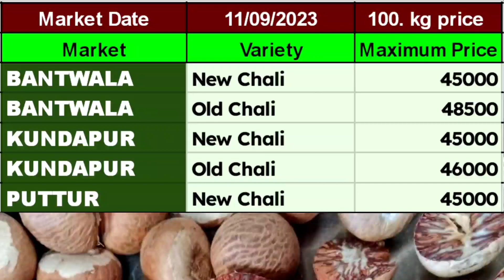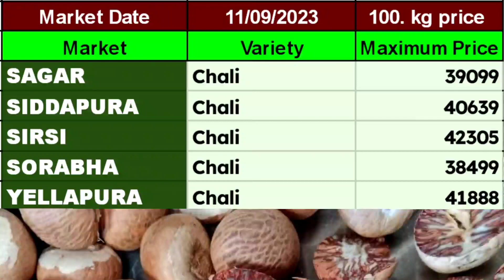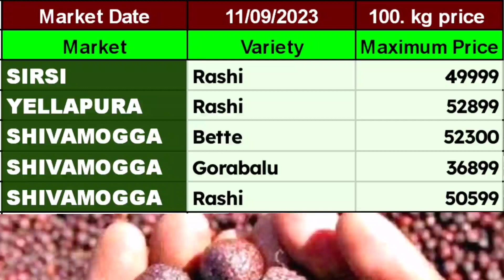ರಾಜ್ಯದ ವಿವಿಧ ಅಡಿಕೆ ಮಾರುಕಟ್ಟೆಯಲ್ಲಿ , ಇಂದಿನ ಅಡಿಕೆ ಮಾರುಕಟ್ಟೆ ಧಾರಣೆ 11/09/2023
ಪ್ರತಿದಿನ ಶಿವಮೊಗ್ಗ ಅಡಿಕೆ ಮಾರ್ಕೆಟ್ ಟೆಂಡರ್ 3.15.ಕೆ sms ಮೂಲಕ ಪಡೆಯಲು, ಒಂದು ವರ್ಷದ ಶುಲ್ಕದ ಜೊತೆಗೆ ಎಸ್ಎಂಎಸ್ ನ್ನು ಪಡೆದುಕೊಳ್ಳಿ. ಹೆಚ್ಚಿನ ಮಾಹಿತಿಗೆ ಈ ಸಂಖ್ಯೆಯನ್ನು ಸಂಪರ್ಕಿಸಿ 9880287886